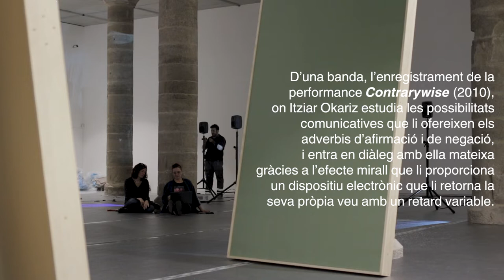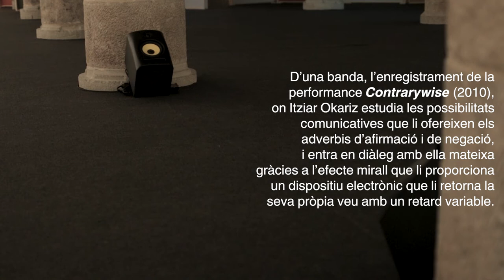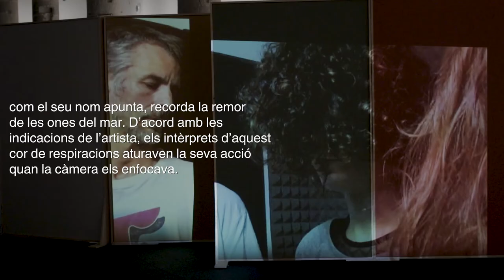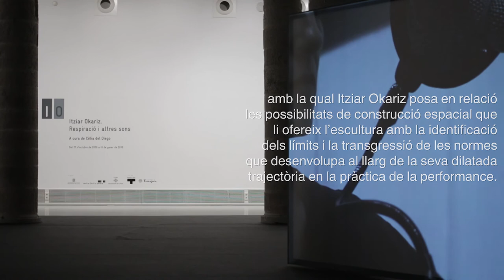Itziar Okariz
Imatges i textos de l'exposició Respiració i altres sons d'Itziar Okariz al Centre d'Art La panera de Lleida